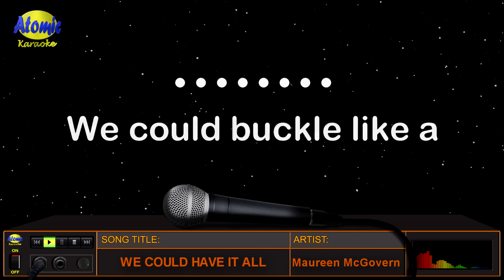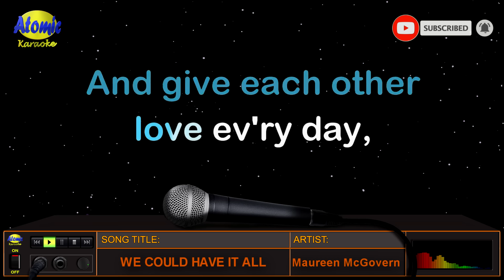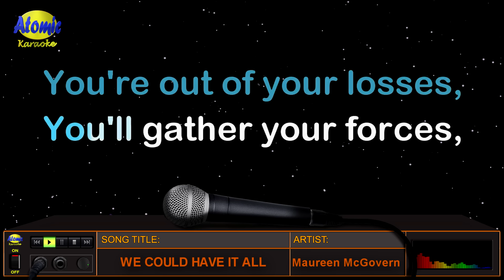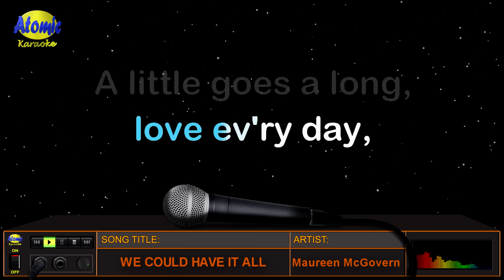WE COULD HAVE IT ALL - Maureen McGovern (HD Karaoke)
Sumikat ang awiting "We Could Have It All", na inawit ng American singer na si Maureen McGovern noong 1980, na mula sa album na may kaparehong pamagat.   Si McGovern din ang nagpasikat ng mga awiting "The Morning After", "Can You Read My Mind", "Very Special Love" at marami pang iba.

_______________DETAILS:__________________
Music artist: Maureen McGovern
Video created by: Atomic Karaoke
Layout and Design created by: Atomic Karaoke